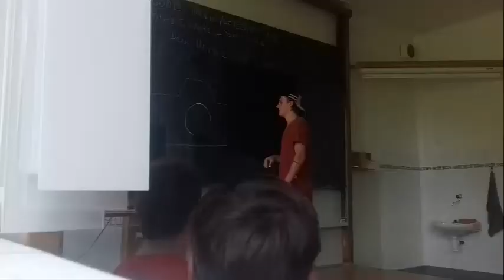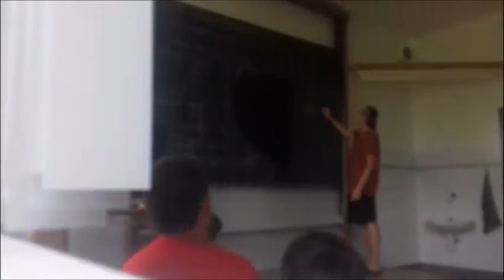DAVID MRÁZEK NÁS UČÍ !!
Čau lidi je tu další den Na 4Camps.